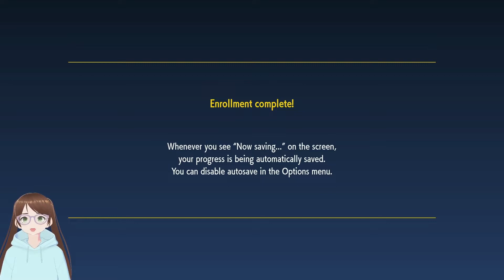What partner can I pick from?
Greetings you amazing humans! Today I am continuing my adventure in Pokemon Violet as I explore the beginning of the game. And of course I have an important choice to make! But can I make it yet?